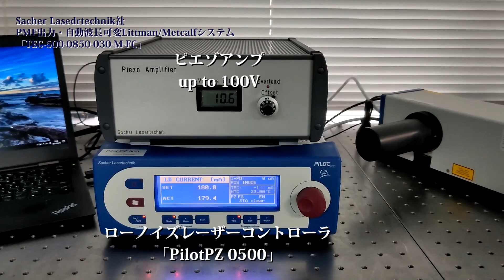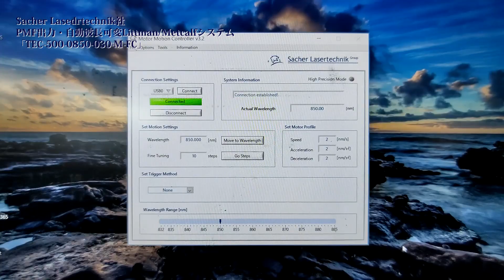【Sacher Lasertechnik】波長可変832~885nm 外部共振器型レーザー「TEC-500-0850-030-M-FC」